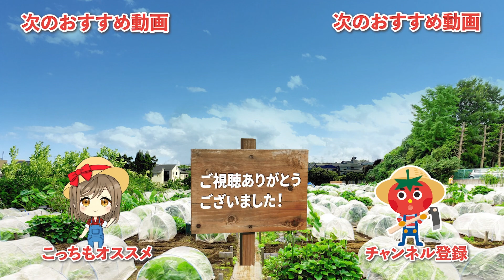家庭菜園や農園栽培で冬の間に羽虫対策！越冬を防いで春野菜を守る！冬にやるべき害虫対策４選！/Tips for pest control to protect winter vegetables.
今回は、家庭菜園や農園で秋冬野菜の天敵のハムシの対策について紹介していきます
冬場のハムシは越冬して来年に影響します！注意点を解説していきます！
This time, we interviewed a Japanese farmer about pest control tips to protect winter vegetables!

・乾燥鶏糞
└使いやすいペレット状の鶏糞です
・完熟牛糞堆肥　　　　：
 └完熟済みで匂いも少ない牛糞堆肥です

▼目次
00:00 ハムシ対策
01:20 冬にハムシ対策するコツ
09:43 質問コーナー